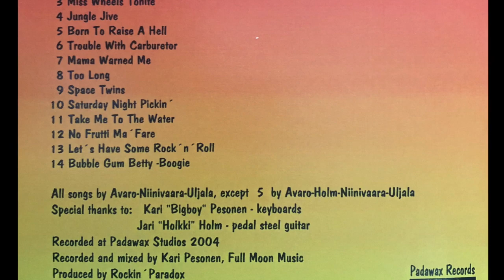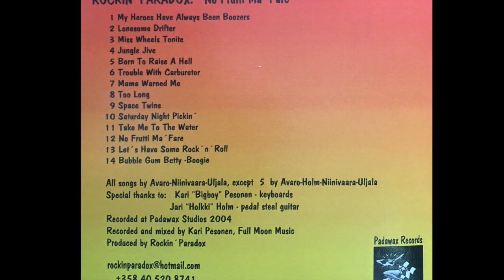Dark 'n' Stormy Night - ROCKIN' PARADOX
"Dark 'n' Stormy Night" written & performed by Rockin' Paradox.
Left over from "No Frutti Ma'Fare", 2005.
Released by Jungle Records, 2009.